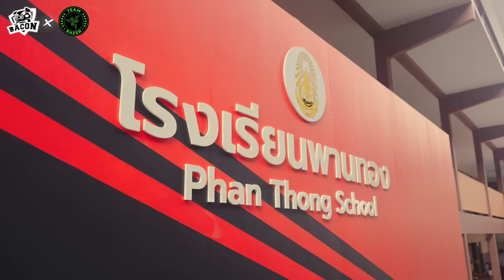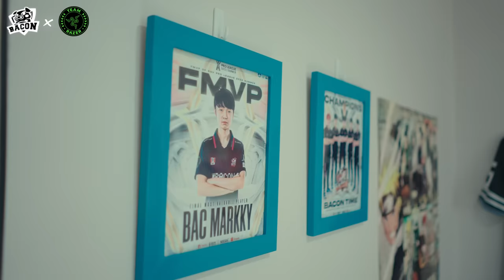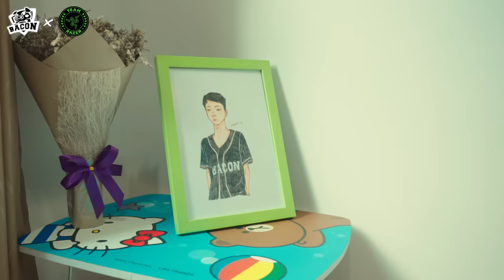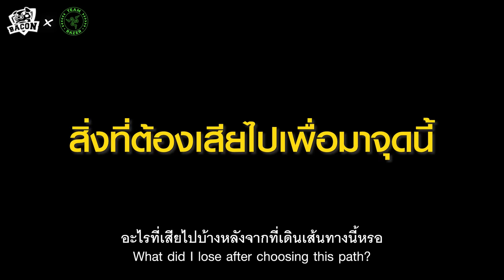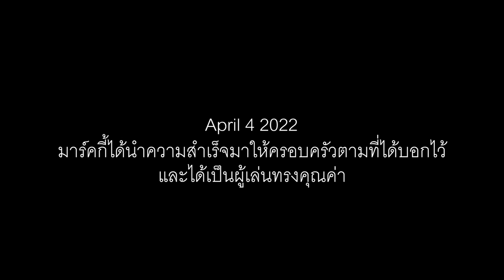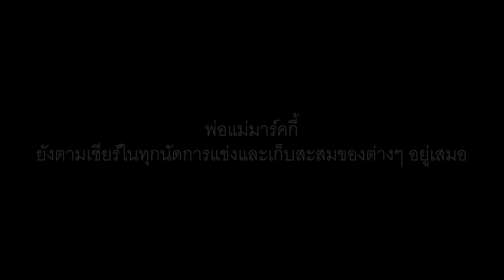Documentary : MarkKy เส้นทางฝันที่ลิขิตด้วยตัวเอง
สารคดีเส้นทางการเริ่มต้นการเป็นนักกีฬา Esports ที่เปิดเผยเส้นทางของเด็กหนุ่มที่ชื่อว่า “MarkKy”
กว่าที่จะมายืนในจุดนี้ได้ เส้นทางที่ต้องเลือกระหว่างการเรียนและความฝัน ความพยายามครั้งแล้วครั้งเล่า
ต้องผ่านความล้มเหลวและเสียอะไรไปบ้างในการเลือกที่จะเดินเส้นทางนี้ จนผลิตผลออกมาเป็นความสำเร็จอย่างที่ทุกคนเห็นในวันนี้
เพื่อเกมเมอร์ โดยเกมเมอร์ Razer สนับสนุนเยาวชนเด็กรุ่นใหม่ เพื่อออกตามความฝัน เราจะพร้อมที่จะสนับสนุนความฝันของเกมเมอร์ทุกคน เชิญรับชมไปพร้อมๆ กันได้เลยครับ